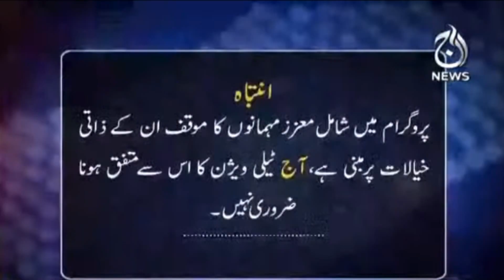Wazir-E-Azam Ki Pur-Aman Afghanistan Kay Liyen Koshish | Aaj Rana Mubashir Kay Sath | Aaj News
Wazir-E-Azam Ki Pur-Aman Afghanistan Kay Liyen Koshish | Aaj Rana Mubashir Kay Sath | 19 Sep 2021 | Aaj News

Host: Tariq Chaudhry

Guest:
-Ali Gohar Khan (Former Member of the National Assembly of Pakistan)
-Imtiaz Gul (Analyst)
-Muhammad Nadeem Qureshi (Member of the Provincial Assembly of the Punjab)
-Nadir Nabil Gabol (PPP Youth Wing)

-High Inflation in Pakistan
-New Zealand decides to end series with Pakistan
-Pakistan Stand At Center Stage?
-5 Eyes
-EVM
-Opposition Vs EVM
-Election Commission Vs Ministers
-America's Demand
-Region's News Game?
-Pakistan's Role
-The Consequences
-Table Agenda
-Imran Khan

Aaj TV Official:
shorturl.at/iBDNX